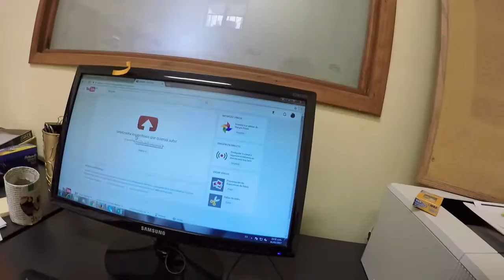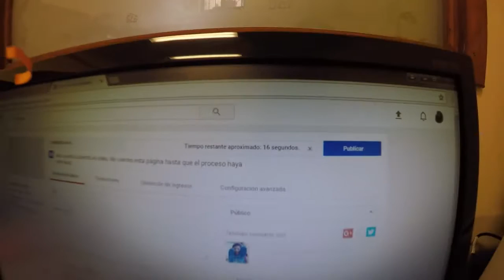MV 22 || YO QUIERO ESE INTERNET :(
Ojala que les agrade el nuevo vídeo amigos :)